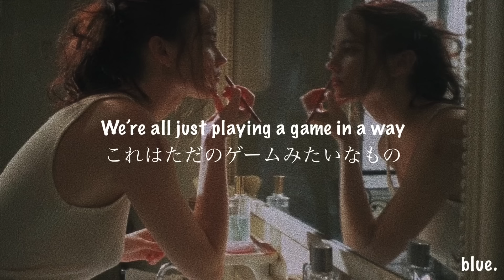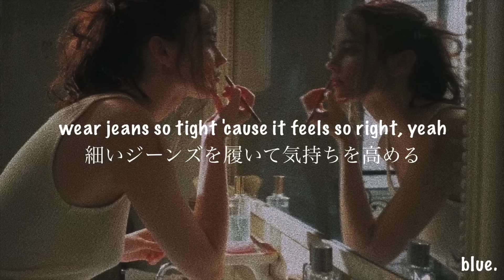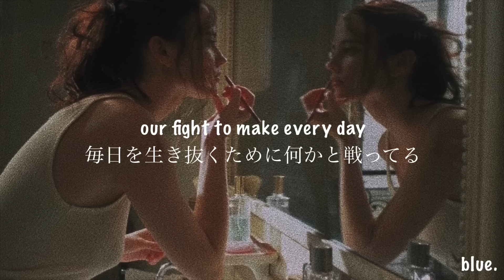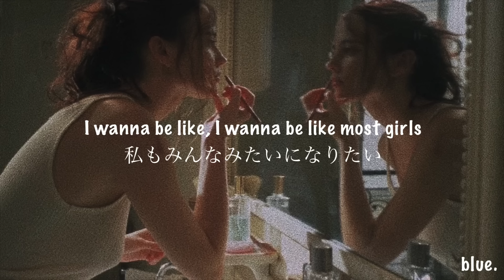［和訳］Most Girls - Hailee Steinfeld